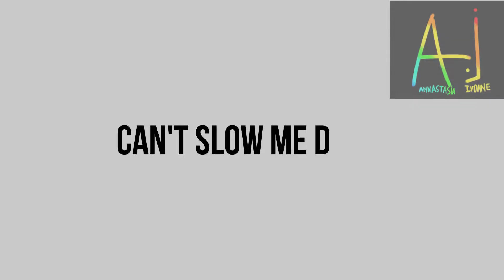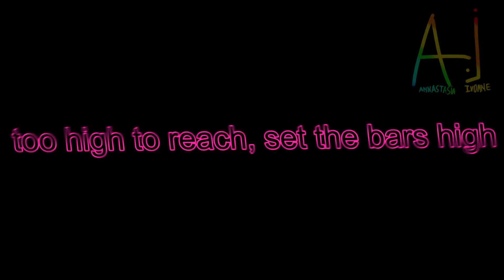{ VALORANT } Can't slow me down | GCMV ( A gacha club music video )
AGH YESYSYSYEYESYESYEYESYEYSEYEY
Valorant is fun, and the characs are cooll
no friday night funkin for now sorry

CREDITS: Valorant (music, some scenes, inspiration)
this took me 3 days
screenshots: 310
painful to make since im running out of ideas